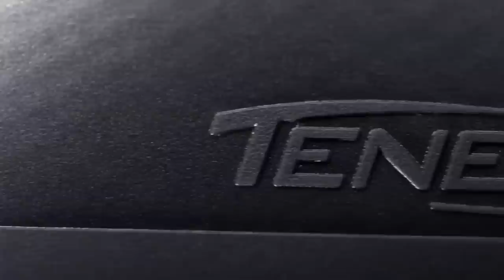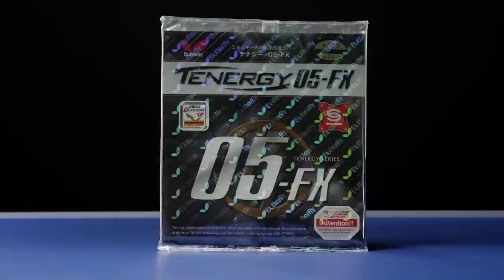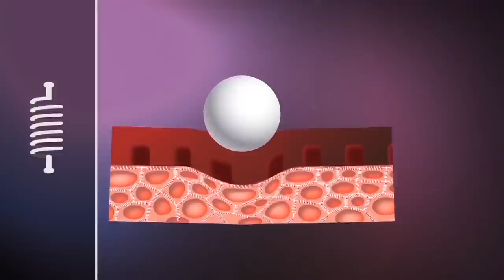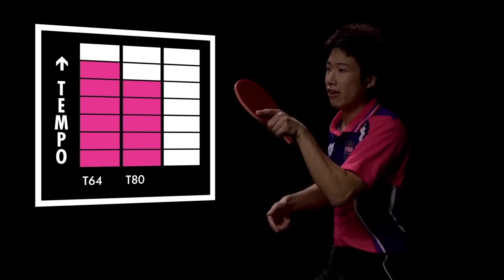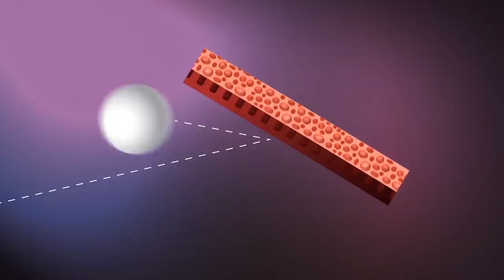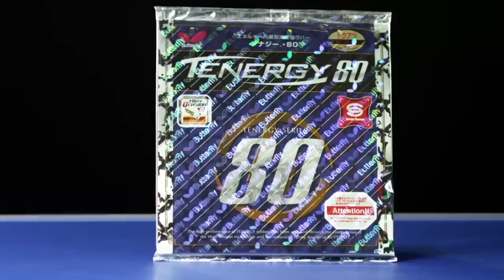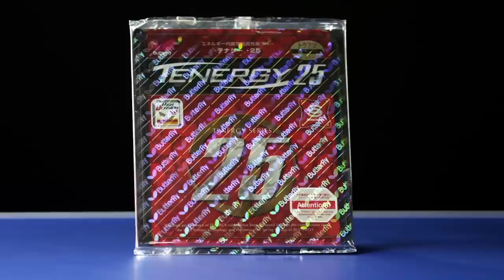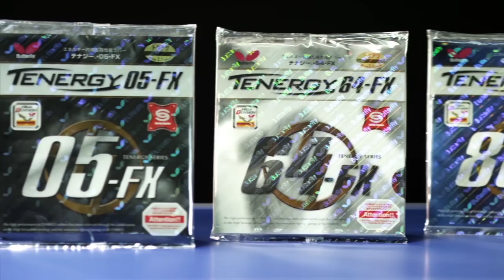Butterfly Science: All About Tenergy (DEUTSCH)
Was steckt hinter TENERGY? Wer sollte welchen TENERGY spielen? Mit Timo Boll und Jun Mizutani. Mehr darüber im Video und in diesem Artikel: